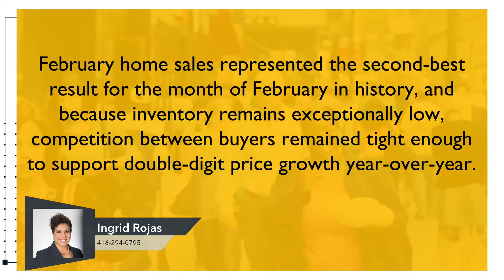Pickering Market Updates February 2022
🏘️Market Update for Pickering for February 2022!!!

1) Home Buyer's Book
2) What Every Seller Needs to Know
3) Home Improvements that Improve Values
4) Home Selling Options in a Divorce
WHO IS INGRID ROJAS!
Ingrid Rojas
Real Estate Broker - Greater Toronto Area